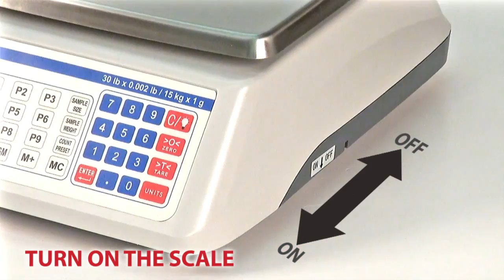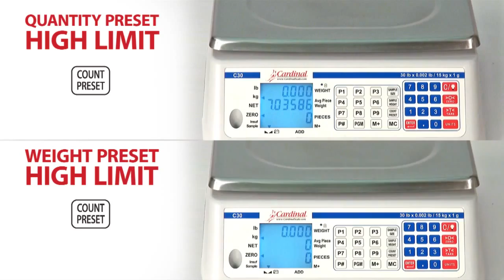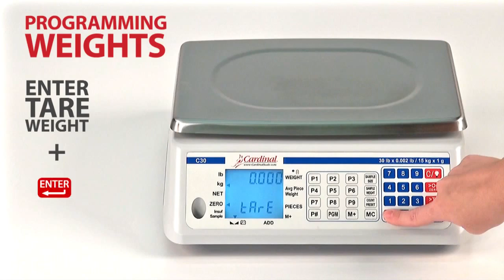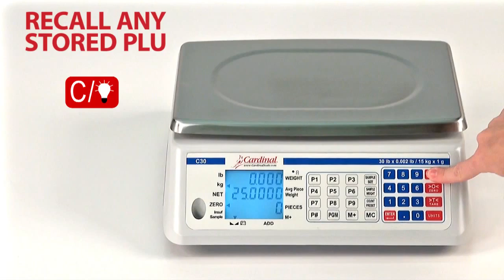C Series Counting Scales Operations Video